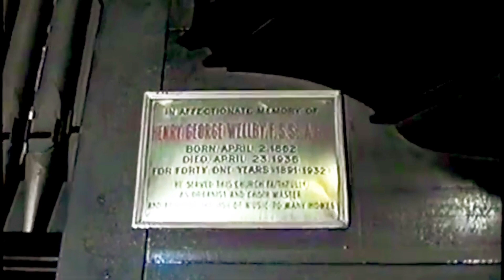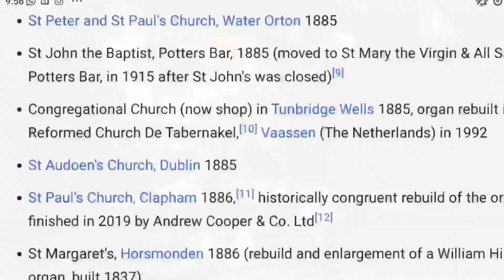FELIPE MADINAVEITIA PLAYS IMPROVISATION AT THE FIRST METHODIST CHURCH - BUENOS AIRES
Organ by Forster & Andrews (1882) mechanical transmission:

Choir Organ (Manual I)

    *   Chimney Flute 8'
    •    Gamba 8'
    •    Dulciana 8'
    •    Flauta travesera 4'
    •    Flautino 2'
    •    Clarinet 8'

Note: This section is waiting for restoration. Pipes are not original. Late addition with french
materials and pneumatic action.

Great Organ  (Manual II)

    •    Clarabella 8'
    •    Dulciana 8'
    •    Principal 4'
    •    Harmonic Flute 4'
    •    Piccolo 2'
    •    Trumpet 8' (under restoration)

Swell Organ (Manual III)

    •    Bourdon 16'
    •    Salicional 8'
    •    Voix celeste 8'
    •    Principal 4'
    •    Suabe flote 4'
    •    Flageolet 2'
    •    Mixture 3 ranks
    •    Horn 8'
    •    Oboe 8'
    •    Vox humana 8'
    •    Tremulant

Pedal

    •    Bourdon 16'
    •    Violoncello 8'

Couplers:

  Swell to Great suboctave
  Swell to Great superoctave
  Swell to Pedal
  Great to Pedal (left and right in keydesk)
  Great to Pedal "appel et renvoi" lever over pedalboard

Fixed Mechanical Combinations: (levers over pedalboard)

Swell: P-MF-F-FF
Great: P-MF-F

Expression Swell
Expression Choir  (waiting for restoration)

Thanks to:
Pastor Carlos
Rafael Ferreyra (main organist)